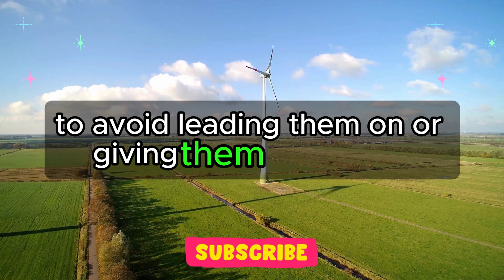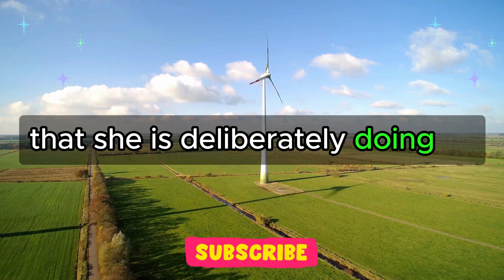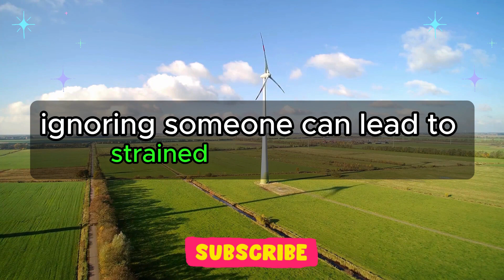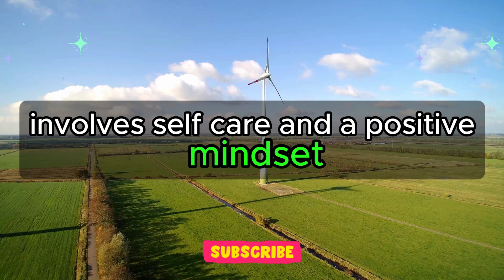📍🎭 If A Woman Does This She’s Just Act As To Ignore You. 👩‍🦳🚫 | Love Psychology Says Today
Love Psychology Says Today | 📍🎭 If A Woman Does This She’s Just Act As To Ignore You. 👩‍🦳🚫 | Psychology Facts | Human Behaviour Psychology | Motivational Quotes